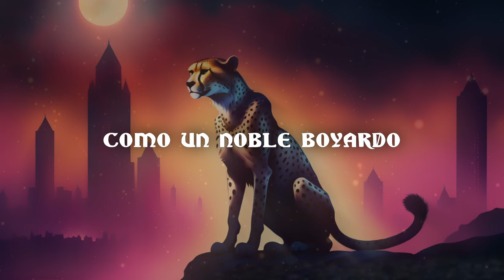Todo es culpa Mía - Me convierto en Guepardo (Letra) 🐅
En el vídeo hay una falta de ortografía, ignóralo jajajajaja

Letra:

Por ti me convierto...
En un guepardo...
En guepardo...
yo... te amaba...

No supe llevarlo
No logré encontrarlo
El dolor que aguardo
Y no pude evitarlo

Pasé mi cuota
Mi sangre borbota
Los miedos me azotan
Y mis ansias por ti brotan

Se acabaron los sueños contigo
No aguanto más este castigo
Voy a descender en el olvido
Pero de tu amor quedo agradecido

No te sientas afligida
Todo es culpa mía
La vergüenza me comía
Perdóname mi querida

Me dispararon con un dardo
Me empujaron contra el árbol
Y acabó mi musical sueño de bardo

Ardí como un idiota
Me convertí en un antipatriota
Este dolor me provoca
Y esta última gota me sofoca

Perdóname mi querida

Por ti, yo me ardo
Me convierto en guepardo
Dejé de ser un gallardo
Y ahora soy un bastardo

Tuve que pensarlo
Me vino con retardo
Como un noble boyardo
Que no pudo lograrlo

Perdóname mi querida

Perdóname mi querida

Pero... Yo... Te amaba...
Y me convierto...
En un guepardo...

Amazon Music: